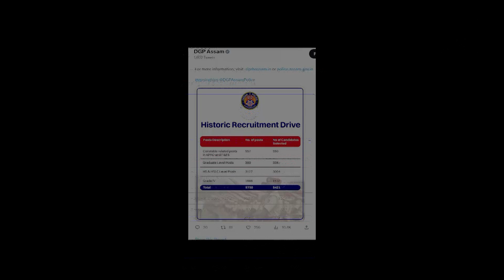SLPRB declares results of 5730 posts vacant in Police, Excise and Forest Departments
The State Level Police Recruitment Board (SLPRB) declared the results for 5,730 posts vacant in Police, Excise and Forest Departments on Monday

Of the total vacant posts, 5,421candidates were declared as qualified while the remaining 309 posts remained vacant

The announcement comes days after results of more than twenty-five thousand Grade III and IV results were declared on 3 and 4 May respectively

Those who qualified for these 5,730 jobs would also get their appointment letters on 11 May in the presence of Union Home Minister Amit Shah